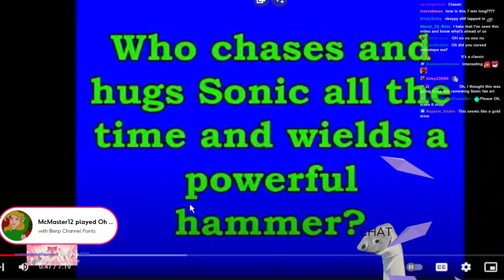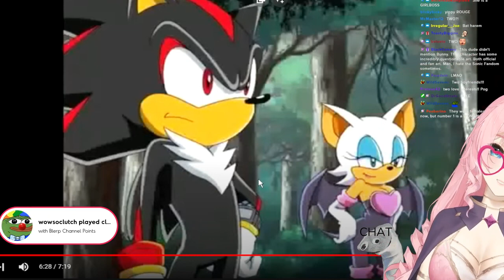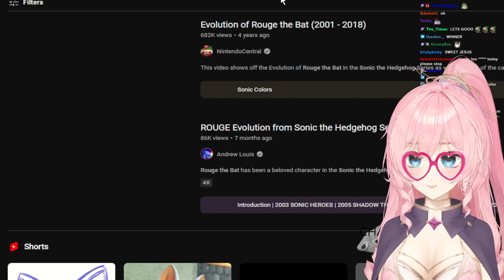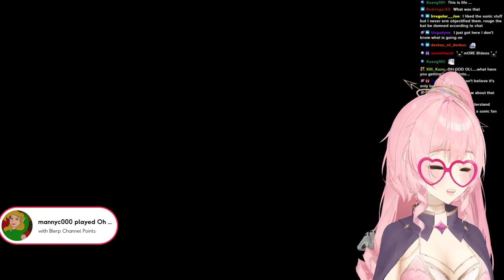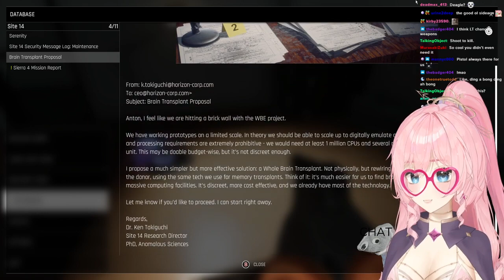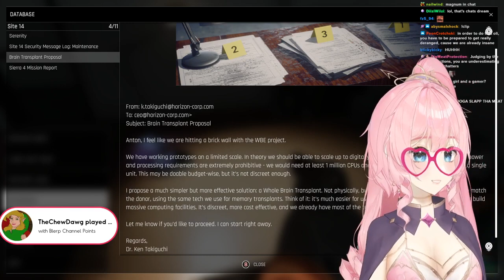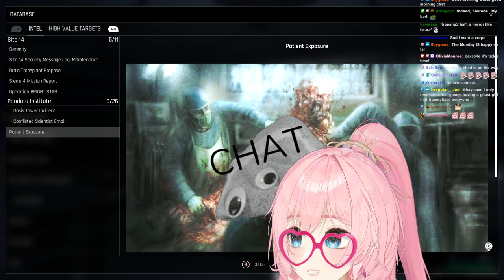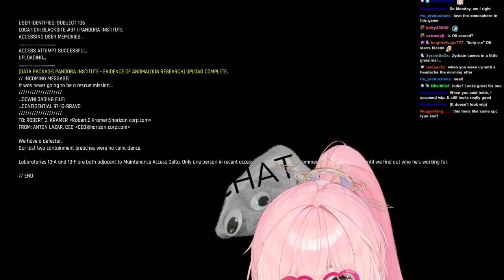❤️ CUTE but psycho ❤️ -【Trepang 2 - #1】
Olivia talks to chat and then play Trepang 2.